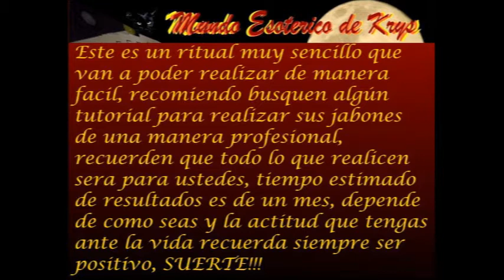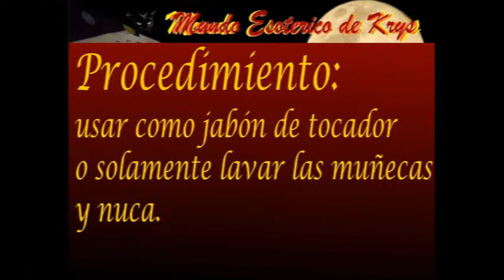Ritual para el amor!!!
En este vídeo te explico un sencillo ritual para atraer el amor!!!